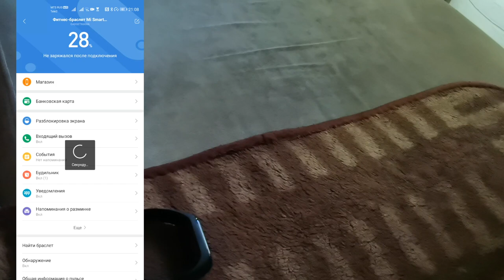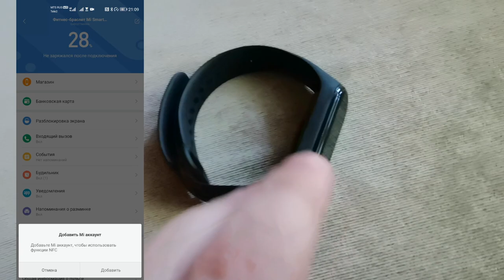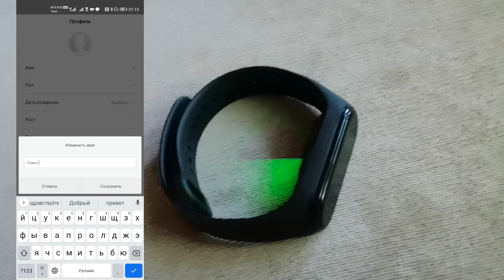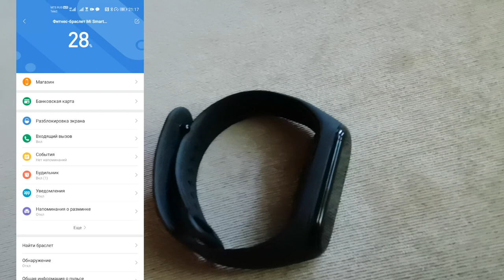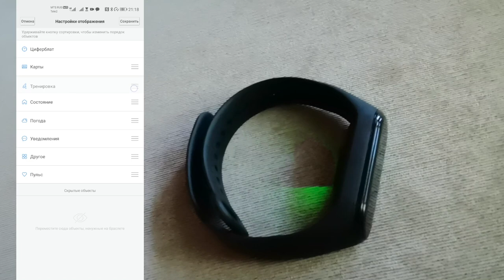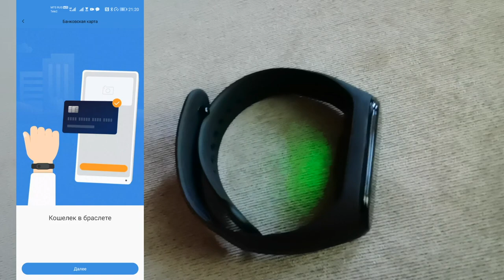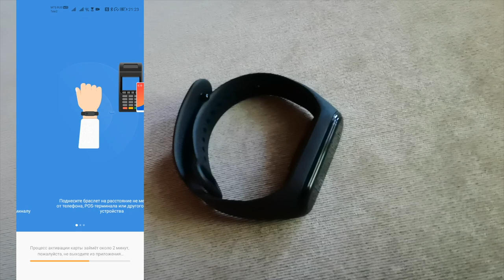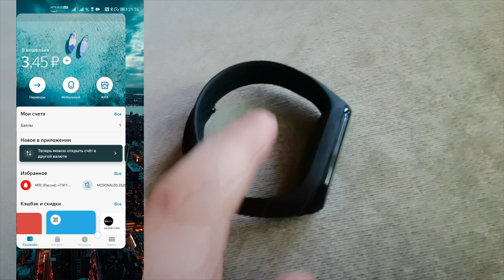НЕ УДАЛОСЬ активировать карту MI BAND 4 с NFC - НЕ ПОКУПАЙТЕ ПОКА НЕ ПОСМОТРИТЕ / ИНСТРУКЦИЯ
✅ Новости - Добавление и оплата картами работает в китайской версии Mi Band 4 NFC, умелец с 4pda разблокировал меню "Банковская карта". Вопрос только почему это не сделали сами разработчики - маркетинг в действии? И появиться ли возможность в Mi Band 5 ?

⚠ Внимание: Модифицированный апк может собрать данные вашей карты и воспользоваться. Пруфов кроме сообщения у меня никаких нет.

Приведу цитату автора с 4пда
" Выкладываю версию Mi Fit 4.2.0 с активированным пунктом меню "Банковская карта". В качестве основы взята стабильная версия 4.2.0 от 16/06/2020 из шапки. Других изменений нет.
Можете попробовать на свой страх и риск :) (дисклеймер: если вы достаточно сумасшедшие, чтобы вводить данные карты в приложение, которое выложил какой-то человек в интернете и модифицировал другой человек из интернета).

Добавил карту Тинькофф и сегодня попробовал расплатиться. Все работает!
Версия моего браслета XMSH08HM, покупал в прошлом году на али. " Взято с открытых источников!

МЕНЯ ОЧЕНЬ СИЛЬНО бомбит от того что происходит в видео - причина - корявый софт Xiaomi и MI Band 4